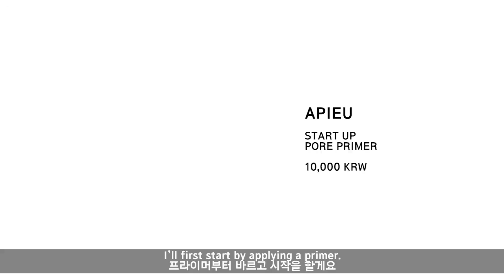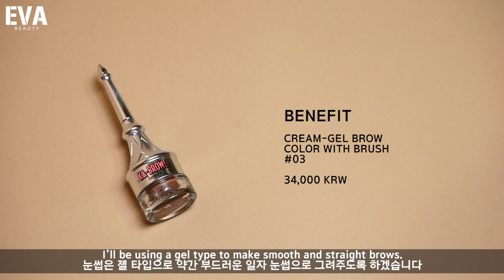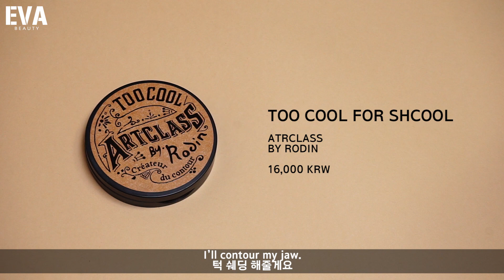ENG) 데일리 오렌지 메이크업 Daily Orange MakeupㅣEVA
안녕하세요! 오늘은 간만에 메이크업 영상!헤헤